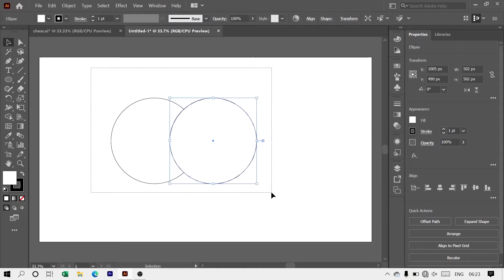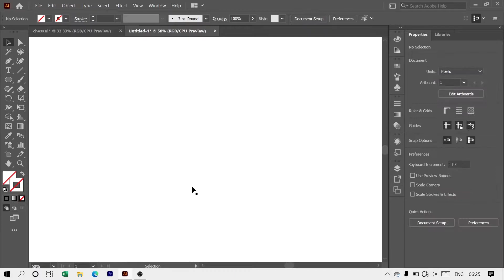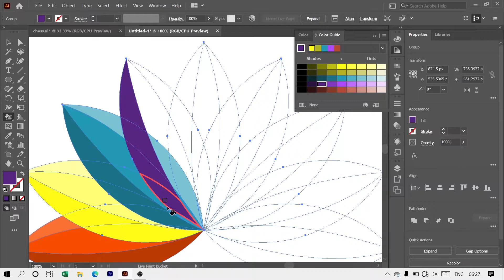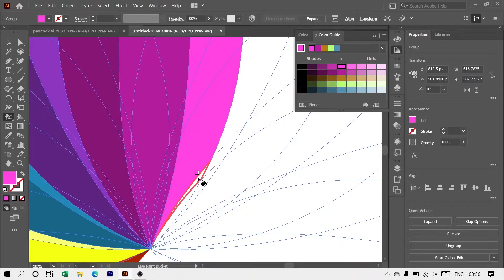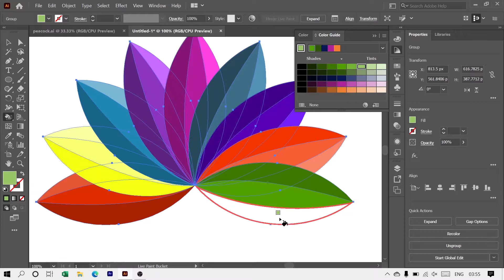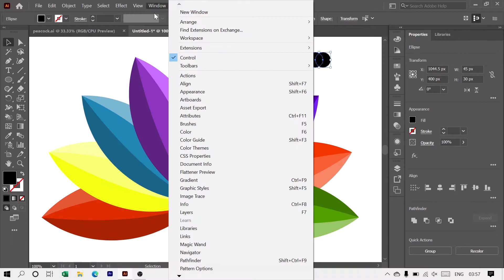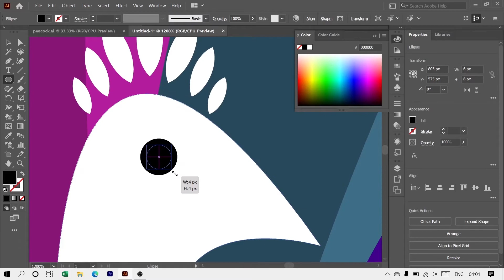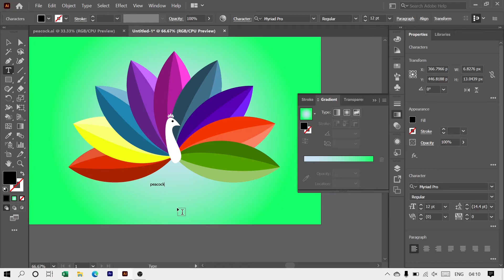How to make peacock logo in adobe illustrator |color gide tool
How to make peacock in adobe illustrator logo |color gide tool| Adobe Illustrator |

Welcome to Monkey Town

Hello guys, in this video I will show you how to make peacock using color gide tool in adobe illustrator.

👇If you have any queries ask in the comment section below.